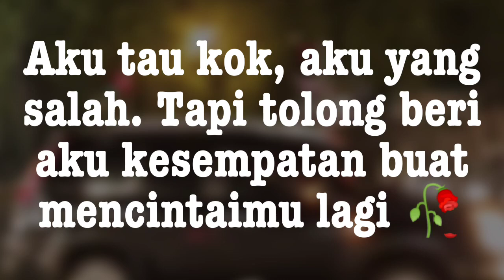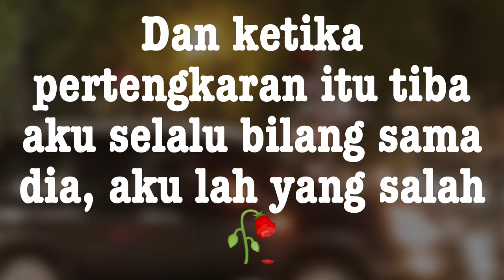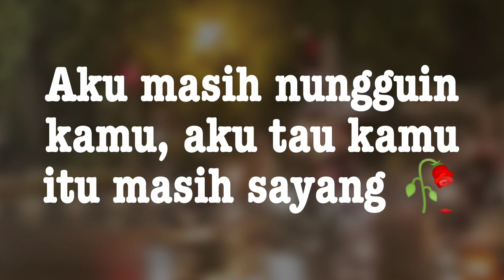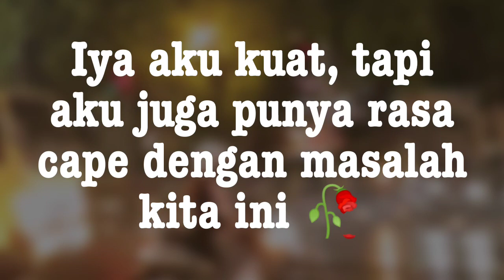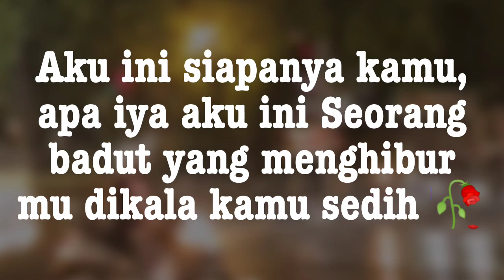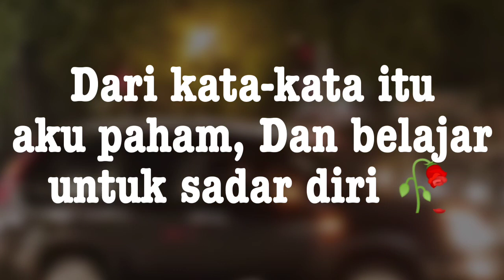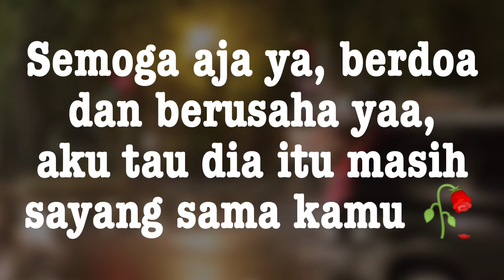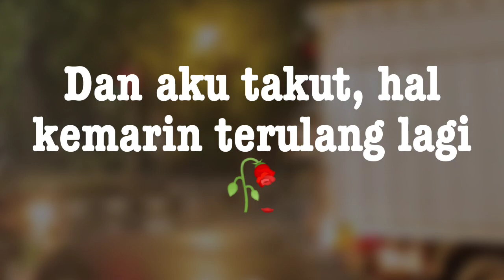Bersamamu Aku Mau Memperbaikinya 🥀